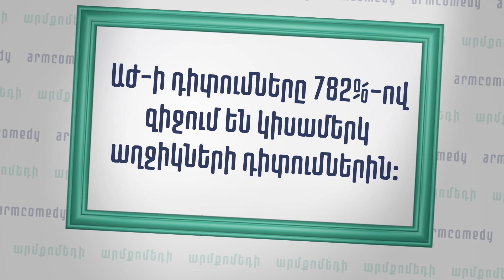ArmComedy 782 - Մեծ սահմանադրական բոլոլա (18+)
01:57  Վահե Գրիգորյանը, սահմանադրական բոլոլան և Դանիել Իոանիսյանը
11:15 Կառլը Ազգային ժողովում
15:54 ԱԺ հարց ու պատասխանը, ինչպես նաև մի փոքր Գիշերային խաղեր
21:41 Վիդեոբոց

ArmComedy Սերգեյ Սարգսյան և Նարեկ Մարգարյան երգիծական թիմը  ներկայացնում են քաղաքական, երգիծական հաղորդում։  Հայաստանի ամենակարևոր լուրերը առանց ձանձրացնելու։
22:30 ամեն երեքշաբթի և ուրբաթ ԱրմՆյուզով։

Դիտեք ԱրմՔոմեդի ArmNews եթերում ամեն երեքշաբթի և ուրբաթ 22:30-ին Հայաստանի և աշխարհի ամենակարևոր լուրերը առանց ձանձրացնելու։